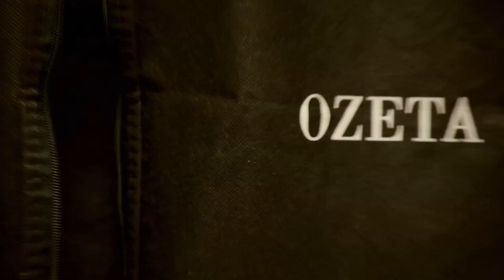Úvod - Show Jana Krause 22. 2. 2023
Kamil Střihavka, Simona Lewandowska, Michal Tkoč.

00:00 – úvodní znělka pořadu
00:55 – glosa, tentokrát na téma společenské evoluce v herecké branži

Pozvání do tohoto dílu Show Jana Krause přijali zpěvák Kamil Střihavka, herečka Simona Lewandowska a entomolog Michal Tkoč.

👉 PODPOŘTE EMILA! 😉